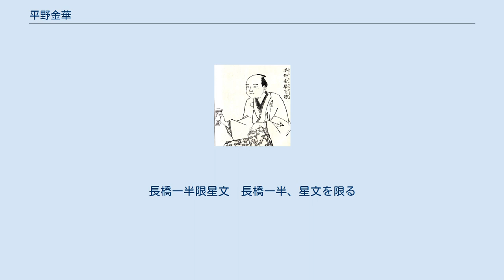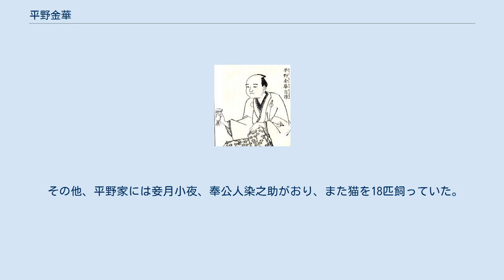平野金華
平野金華 平野金華（ひらの きんか、元禄元年（1688年） - 享保17年7月23日（1732年9月11日））は江戸時代中期の漢学者、漢詩人。
名は玄中、字は子和、通称は源右衛門。
諡号は文荘先生。
号は出身地陸奥国の金華山に因む。
 荻生徂徠門下の1人で、不真面目で攻撃的な性格からしばしば衝突を起こしたが、その詩才は周囲にも認められた。
詩文面でなく、徂徠の経学面での継承も目指したが、著書が散逸しており、その具体的な思想は伝わらない。
 元禄元年（1688年）、陸奥国田村郡三春城下清水谷（福島県田村郡三春町）に藩医の三男に生まれた。
幼くして両親と死別し、元禄3年（1690年）、3歳から叔父の元で育てられ、一定の学問を授けられた。
 宝永5年（1708年）一族の意向で江戸に出て、千田玄智に医術を学んだ。
しかし、玄智の厳格な指導に対し、禁止されていた咄本を借りて玄関で読み、発見されて切り裂き燃やされる、禁止されていた囲碁を打ち碁盤を打ち砕かれるなど反抗的な行動が多く、遂に意に沿わない医業の道を断念した。
 医術の道を諦めた金華は、玄智を通じて知遇を得た荻生徂徠に古文辞学の教えを請うた。
話は詩論に及んだが、自分の知らない事柄が多いことを恥じ、数ヶ月間全代の詩を読んで風雅の旨を理解し、それまでの詩稿を焼いて新作の詩を徂徠に見せた所、認められた。
入門時期は宝永6年（1709年）から正徳元年（1711年）の間である。
蘐園内では、風流を好む服部南郭と親しく通じた一方、謹厳実直な太宰春台と対立した。
徂徠相手にも、林希逸『荘子』注を批判する徂徠に対し、1人希逸を擁護した。
また、「隅田川の東側が日本堤だ」と語る徂徠を笑うなど、横柄な態度は変わらなかったが、徂徠は「健忘のやうなる者」としながらも大きな問題とはしなかった。
 正徳5年（1715年）5月、三河刈谷藩に出仕し、後に陸奥守山藩に仕えた。
固より生活のため仕官することは本意ではなく、佳節に藩主に謁見する際には衣服を新調することを布告された際、禄の少ない下級家臣には無理だと反発し、妻の新服を来て出向いたが、藩主はこれを聞いて禄を加増したという。
守山藩主松平頼寛を通じて水戸学に触れ、民族主義に傾倒した。
 享保13年（1728年）8月、『金華稿刪』を刊行した。
刊行中、宇野明霞『弾金華稿刪』に文の拙さを訂正され、これに僅かに従った。
 享保17年7月23日（1732年9月11日）死去した。
墓所は文京区向丘蓮光寺。
墓は昭和4年（1929年）5月東京府指定旧跡となった。
 「早發深川　早（つと）に深川を発す」 月落人烟曙色分　月落ち、人煙曙色分かる
長橋一半限星文　長橋一半、星文を限る
連天忽下深川水　天に連つて忽ち下る深川の水
直向總州爲白雲　直ちに総州に向つて白雲と為る
 宝永末頃神田氏を娶り、3男2女を儲けたが、長男元幹（字は国礼）と末女以外夭折した。
 その他、平野家には妾月小夜、奉公人染之助がおり、また猫を18匹飼っていた。